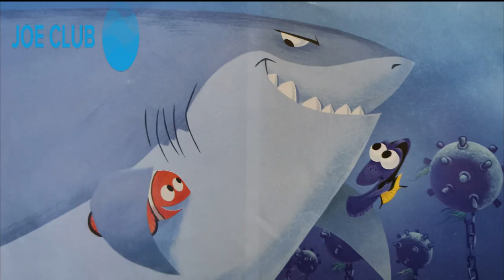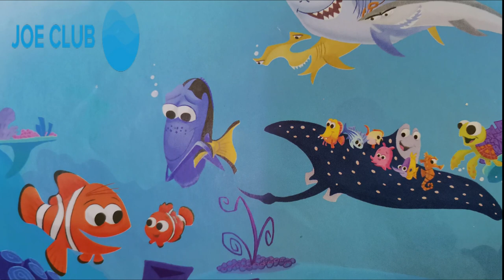قصة البحث عن نيمو - حواديت للصغار - nemo - قصص قبل النوم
البحث عن نيمو

حواديت للأطفال